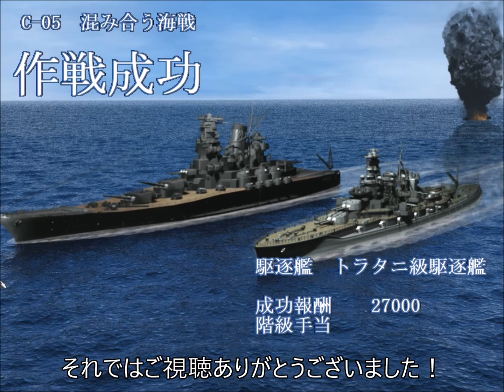【鋼鉄の咆哮3】 ⑧ Ｃ 05 混み合う海戦